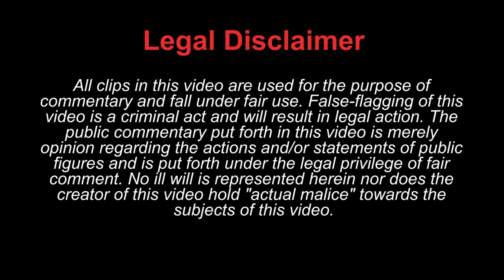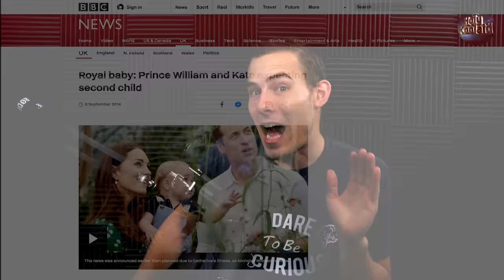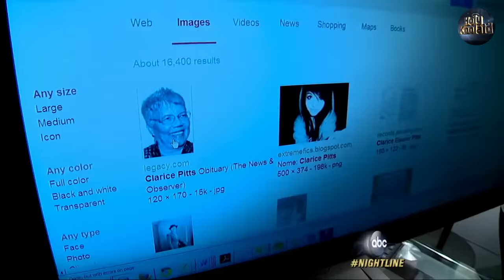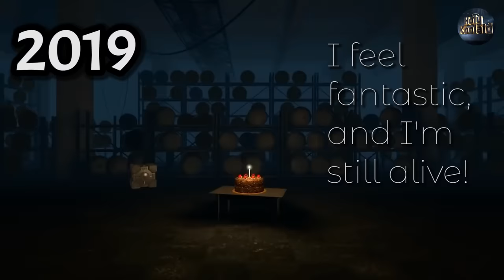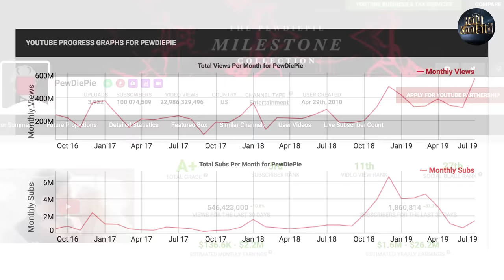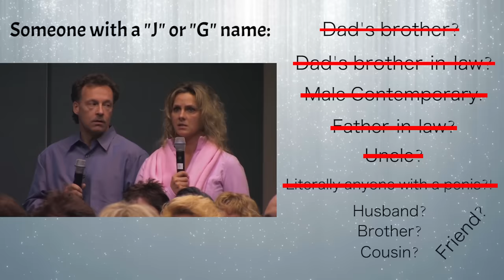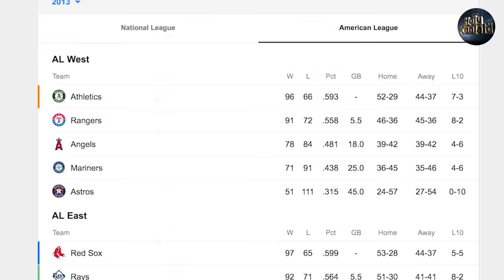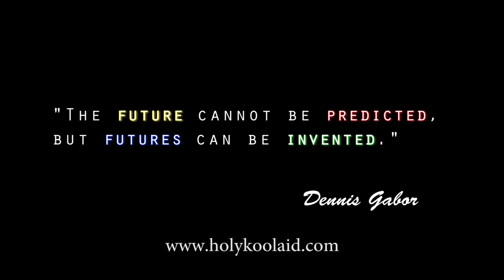The Most Brutal Psychic Fail Compilation Pt 3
The best collection of psychic fails. Harry T, Kim Russo, John Edward, The Psychic Twins, Major Ed Dames, and Psychic Nikki fail miserably in this epic compilation of psychic blunders, mistakes, failed predictions, and lies. Watch these mediums epic fail when they appear other peoples shows where they can't control the edits. Harry T predicts that Malaysian Airlines flight MH370 crashed over land. The Psychic Twins predict PewDiePie will move away from YouTube, Kim Russo and John Edward fail during live psychic readings. The Coffee Psychic cringe fails and predicts twins for the royal family and predicts a great season for the White Socks in 2013. Major Ed Dames predicts the end of the world in 1998. Laura Stinchfield, the pet psychic tries to talk to police horses. Psychic Medium Cyndi Tryon predicts lady Gaga will get married in 2016 and gets it wrong. NBC's Jeff Rossen tries out some local psychics. Psychic Nikki predicted a Trump impeachment for 2017. One by one, these psychics make bold predictions and one by one, these psychics fail.